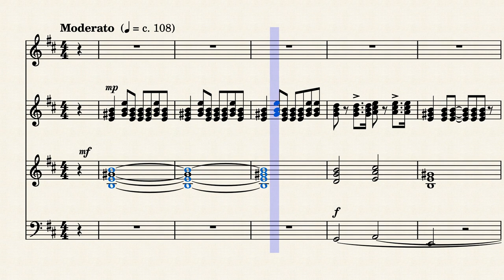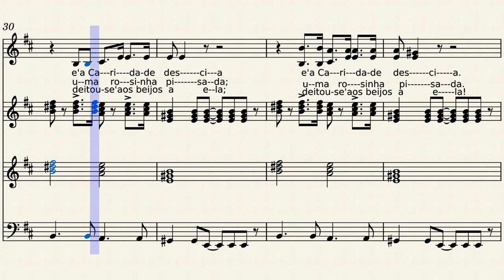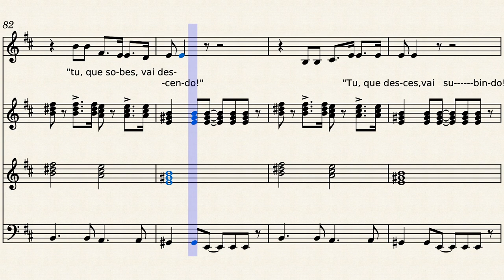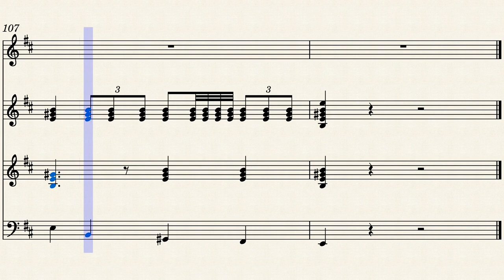Moralizar, Music by: Pedro Augusto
This composition is part of an Album collection that will be first published as a four-volume score music book entitled "Fluxo-inspiration: 35 years of songs" (in portuguese, its published language: "Fluxo-inspiracao: 35 anos de musica") containing the following four volumes: I) Love & Peace (13 compositions); II) Ecology & Fado (12 compositions); III) Rock & Blues (13 compositions); IV) Instrumentals (13 compositions). "Moralizar" (Moralizing) was composed in 1990. It will be included in the volume III of the Album collection.